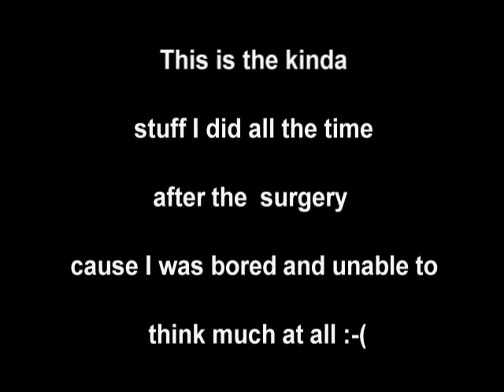Playing with car on Maria's birthday '09 (DivX better quality)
March 31-April 1. This is Maria and I after coming back from Cavs game (beat the Pistons!). I installing the "second round" of the Boom Shee-it. We drank a lot of beer too.